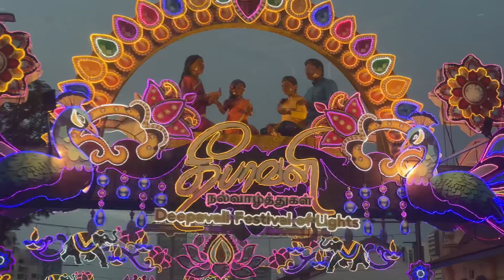Singapore Deepavali lights